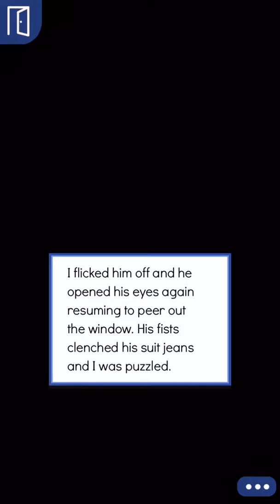The Dare - Ep 3 pt 1 || EPISODE INTERACTIVE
Author: B. H.